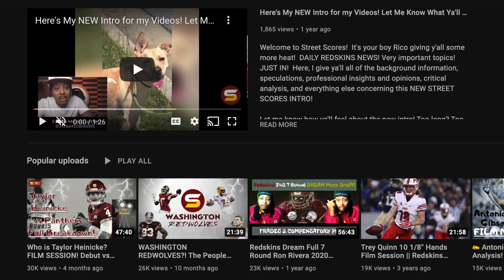Cut Players Commanders Can Target at Positions of Need! LB, CB, TE & S Help! WSH UPDATED CAP SPACE!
Welcome to Street Scores! It's your boy Rico giving y'all some more heat! DAILY W.F.T NEWS! Very important topics! JUST IN! Here, I give ya'll all of the background information, speculations, professional insights and opinions, critical analysis, and everything else concerning all of rumors surrounding Washington Commander's chances of having the BEST POSSIBLE 2022 Preseason! Commander Fan reaction & analysis!

Today's Topics:
Commanders current 2022 cap space! Over $13.4 mil available to spend on upgrading talent on roster in positions of need!

25 Players cut! 3 players placed on Injured Reserve!
Commanders tried to trade for Saints DB Chauncey Gardner-Johnson before Eagles? Rivera looking for waiver wire cut free agent corner after releasing Danny Johnson & Corn Elder?

1. Stock up or Stock down on individual players & position groups! Losers & Winners! takeaways observations opinions breakdown analysis
2. Complete analysis, breakdown & of the Washington 90 man roster! Running through every player & position group! Starters! Backups! Depth pieces! Fringe roster bubble players! Quarterbacks! Full Backs! Running backs (early down rb, 3rd down rb)! Tight Ends! Wide Receivers! Offensive line! Centers! Guards! Tackles! Defensive line! Defensive ends & edge rushers! Defensive tackles! Off-ball Linebackers (SAM, Will, Mike)! Buffalo nickel candidates! Defensive backs! Cornerbacks (Outside, slot)! Safeties (free & strong)!
3. Will Brian Robinson eat into Antonio Gibson's carries?
4. Which tight ends will get the last spots? Rico's most exciting position group because of boom or bust freak athletes!
5. Does Washington still have a top 10 top offensive line? John Matsko!
6. Will Commander's defensive line become elite & best in NFL again? Jonathan Allen all pro again? Chase Young & Montez Sweat finally getting double digit sacks? Who is starting while Chase Young is out recovering from torn ACL injury?
7. Do Commanders have good linebackers? Cole Holcomb & Jamin Davis good enough to start in nickel defense with only 2 LBs? Who's 3rd best linebacker for rotation?
8. Who will start at buffalo nickel for Commanders with the absence of Landon Collins?
9. Does Washington have enough cornerback depth? Chemistry & communication issues? Will secondary play as well as they did in 2nd half of 2021 season?

Alex Akingbulu Jonathan Allen Troy Apke Alex Armah David Bada John Bates DeVante Bausby Willie Beavers Reggie Bonnafon William Bradley-King Dyami Brown Percy Butler Deion Calhoun Saahdiq Charles Camaron cheeseman Tyler Clark Matt Cole Samuel Cosmi Kamren Curl Jamin Davis Jahan Dotson Josh Drayden Milo Eifler Corn Elder Alex Erickson Darrick Forrest Kendal Fuller Farrod Gardner Nathan Gerry Antonio Gibson Justin Hamilton Kelvin Harmon De'Jon Harris Taylor Heinicke Rashod Hill Curtis Hodges Cole Holcomb Christian Holmes Sam Howell Khaleke Hudson Keith Ismael William Jackson III Danny Johnson Nolan Laufenberg Charles Leno Jr. Phidarian Mathis David Mayo Bobby McCain Kyric McGowan JD McKissic Terry Mclaurin Marken Michel Dax Milne Aron Monteiro DeJuan Neal Andrew Norwell Efe Obada Jacub Panasiuk Steven Parker Jaret Patterson Chris Paul Daron Payne Jeremy Reaves Sammis Reyes Brian Robinson Armani Rogers Bunmi Rotimi Chase Roullier Curtis Samuel Wes Schweitzer Cam Sims Joey Slye James Smith Williams Benjamin St-Juste Channing Stribling Montez Sweat Shaka Toney Casey Toohill Jon Toth Cole Turner Trai Turner Tre Walker Tress Way Carson Wentz Jonathan Williams Daniel Wise Eli Wolf Cornelius Lucas Tyler Larsen Logan Thomas Chase Young